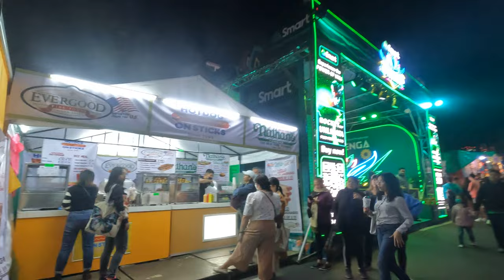Session Road in Bloom 2023 walk tour Part 1, Baguio City in [4K]